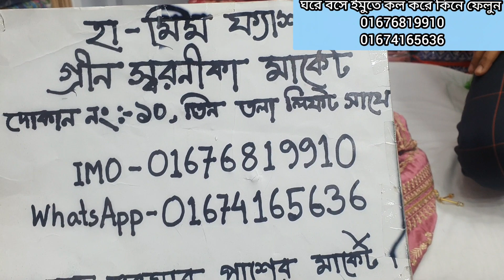বিন সায়েদ ব্যান্ডের অস্থির অস্থির কুর্তি কিনুন ঘরে বসে।bin sayed kurty collection.